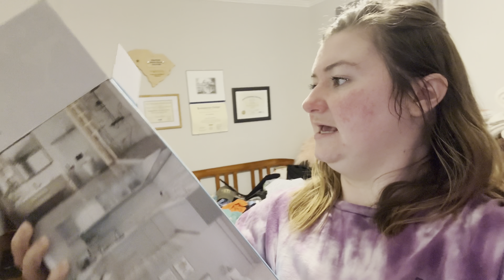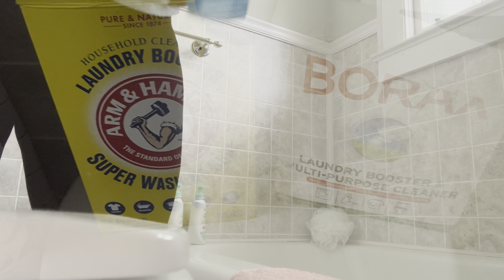Help me reset my guest bedroom + laundry stripping!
I took a much needed break to prioritize being with my family, lots of life changes, and savor being a mom. Being a wife and mom are my favorite things, and I’m so thankful for my little family

I have missed being on here! There are so many exciting things coming. I’ve done a lot of learning of how to grow my food, preserve my food, begin cooking more from scratch (especially baking like bread, etc), and I’m excited to bring you along as I continue to learn!

Thanks for being here, and welcome back!